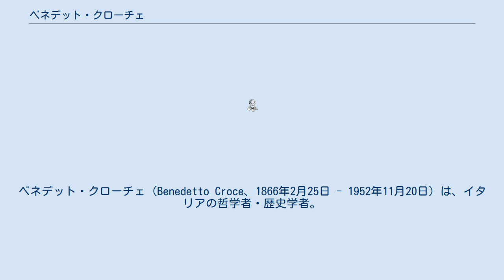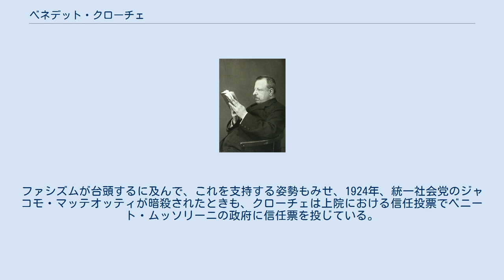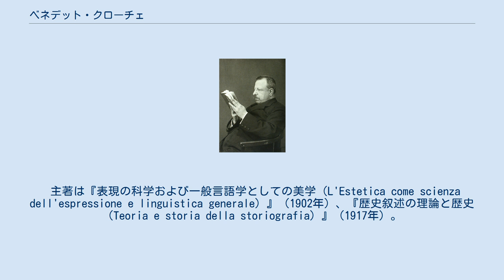ベネデット・クローチェ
ベネデット・クローチェ（Benedetto Croce、1866年2月25日 - 1952年11月20日）は、イタリアの哲学者・歴史学者。
ヘーゲルの対立の論理に代えるに判別の論理をもってする独自の哲学を確立し、哲学と歴史叙述を一体化しようとした。
イタリアの精神界のみならず、欧米の思想界に大きな影響を与えた。
 ペスカッセーロリに生まれた。
1883年7月28日、イスキアでの休暇中、カサミッチョラの地震で両親と妹を失い、生き残った弟と共にローマの親戚シルヴィオ・スパヴェンタの家へ転居した。
ローマではサピエンツァ大学に通い、1884年、アントニオ・ラブリオーラと知り合った。
1886年、ナポリへ転居、ジュスティーノ・フォルトゥナートやサルヴァトーレ・ディ・ジャーコモと知り合った。
 1901年、出版人ジョヴァンニ・ラテルツァと出会い、以後、主要著作はラテルツァ出版社から刊行される。
1903年、ジョヴァンニ・ジェンティーレとともに『クリティカ』誌を創刊し、反アカデミズム・反実証主義の立場をとり、精神哲学体系諸著作を次々と発表した。
1913年、ジュゼッペ・プレッツォリーニの雑誌『ヴォーチェ』でジェンティーレと哲学論争をおこなう。
政治活動としては、1910年に上院議員に選出され、戦間期においては、ジョヴァンニ・ジョリッティ内閣の文部大臣をつとめた。
ファシズムが台頭するに及んで、これを支持する姿勢もみせ、1924年、統一社会党のジャコモ・マッテオッティが暗殺されたときも、クローチェは上院における信任投票でベニート・ムッソリーニの政府に信任票を投じている。
1925年ころより、クローチェは反ファシストの立場に転じ、同年5月1日には『知識人の反ファシズム宣言』を起草し、その後は一貫してファシズム批判を続けた。
ムッソリーニ政権下でも『クリティカ』誌を発刊し続け、ファシズムを攻撃した。
1929年にムッソリーニとローマ教皇が結んだ政教和約（ラテラノ条約）に反対し、議員を辞職した。
 主著は『表現の科学および一般言語学としての美学（L'Estetica come scienza dell'espressione e linguistica generale）』（1902年）、『歴史叙述の理論と歴史（Teoria e storia della storiografia）』（1917年）。
「すべての歴史は現代史である。」という言葉で知られる。